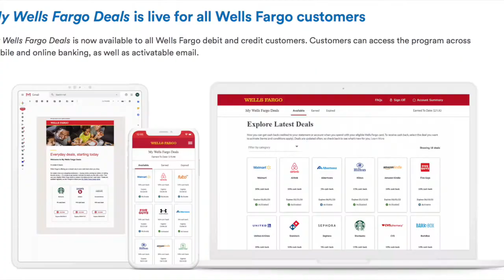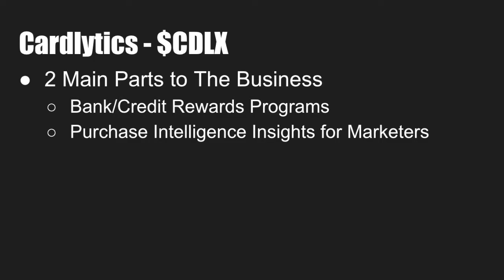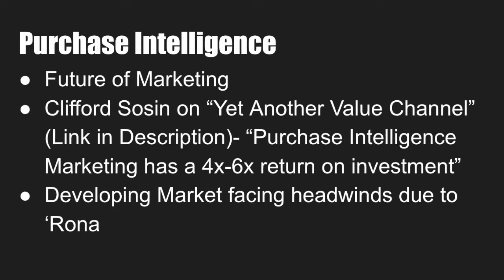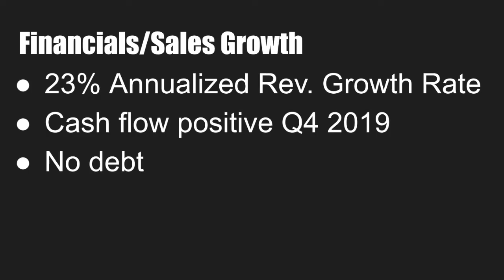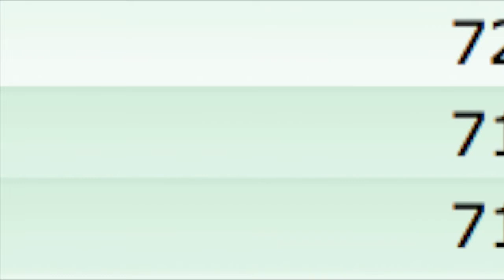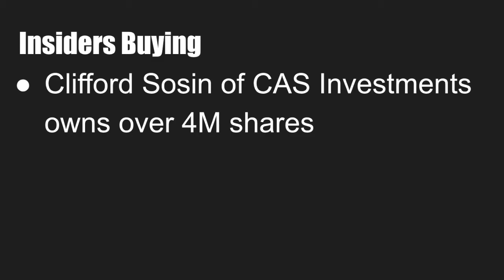This "War On Cash" Stock Is A Future 10 Bagger! | $CDLX Cardlytics Stock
Hey guys what's up. This is my video on CDLX.

**Favorite Investing Books
Behavioral Finance- Essays of Warren Buffett
Growth Strategies- One Up Wall Street
Value Investing- Intelligent Investor
Growth- Motley Fool Investment Guide
Portfolio Management- Little Book That Beats The Market
You Can Be A Stock Market Genius